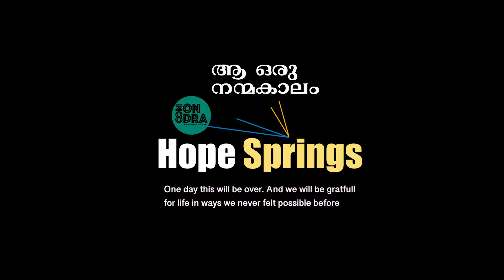Hope spring Music chain 2020 | 14th Cover Song by Romina | comondra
comondra presents hope spring musical chain -join the music chain and sing your favorite song & support against covid19/ corona
 Spacial  cover Song 2020

Singer-  Romina Johnson, System engineer
Tcs- Infopark / from Thrissur

Send Your videos on - 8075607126(Bibi Mathew